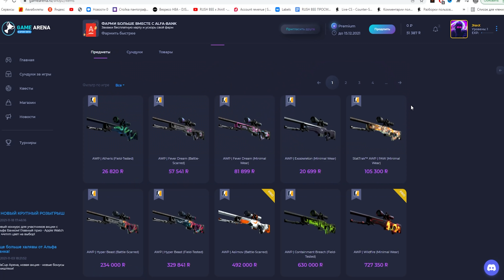ТРЕНИРОВКА для игрока БЕЗ РУК в КС ГО! Лайфхаки для Адлета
🏆 Участвуй в AlfaCup турнирах, выигрывай и получай подарки от Альфа Банка

ϟ Важные ссылки ϟ
🐝 Конфиг
🐝 Instagram (Все самые оперативные новости, общение со зрителями, сториз)

🕐 Таймкоды:
0:00 Вступление
1:38 Изменения с прошлого ролика
2:40 Про новую мышь и её усовершенствование для ноги Адлета
5:34 Адлет показывает свою старую мышь с креплением
6:45 Подбор сенсы
8:00 Решение проблем с пяткой
9:08 Конечное редактирование сенсы
10:22 ТРЕНИРОВКА для Адлета
11:57 Почему для ноги нужна большая сенса
12:38 Слова Адлета для зрителей и информация по стриму
13:15 Спасибо спонсорам

✒️Сегодня мы решим пару важных проблем Адлета в игре, а он играет в кс без рук. Составим ему тренировку, подкорректируем сенсу, а так же найдём пару интересных лайфхаков!